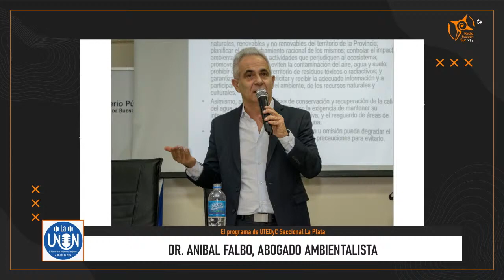LaUnion | Dr. Aníbal Falbo, abogado ambientalista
Estación Sur, 18 años de comunicación popular. Integramos FARCO, el Foro Argentino de Radios Comunitarias.